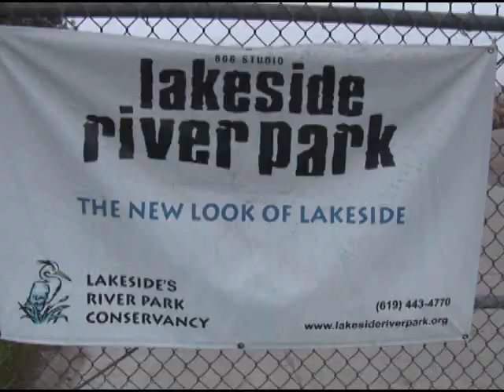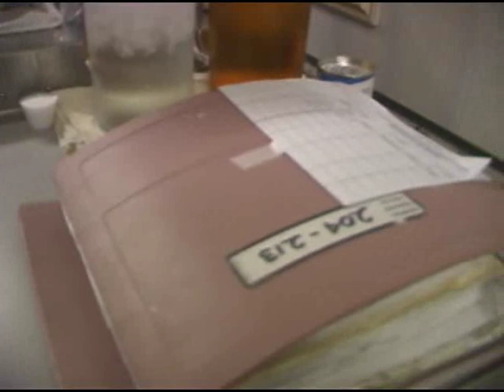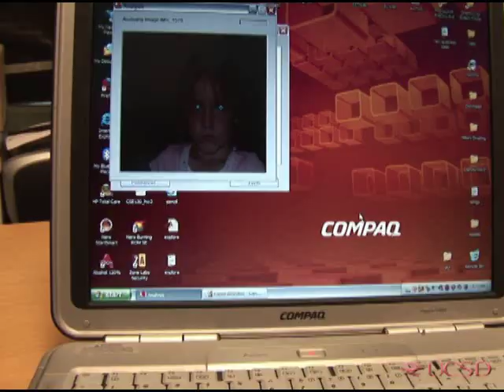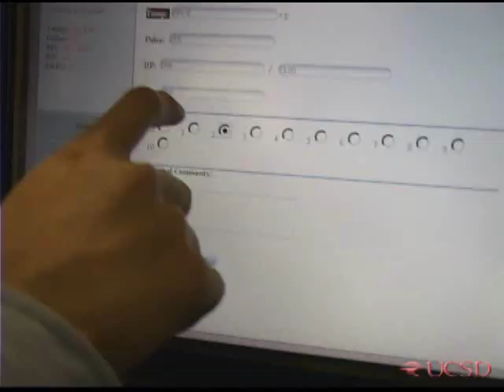Engineering undergraduates serving nonprofit organizations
The Teams in Engineering Service (TIES) program at UCSD's Jacobs School of Engineering is solving technological problems faces by San Diego nonprofit organizations